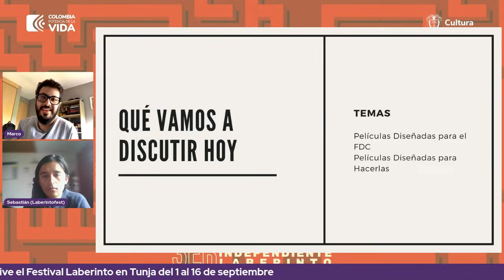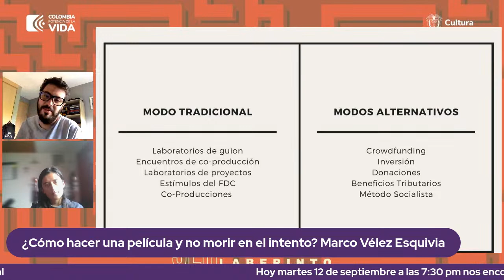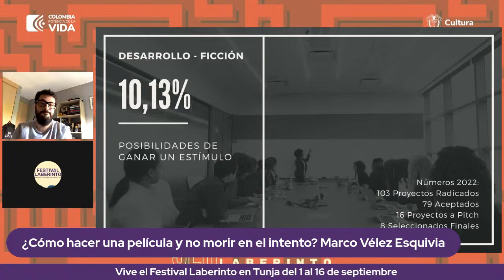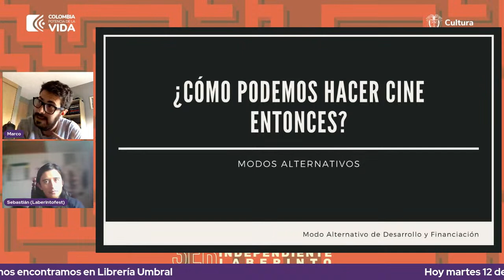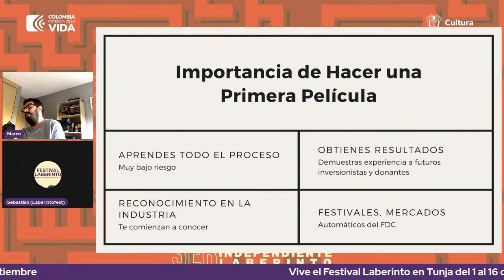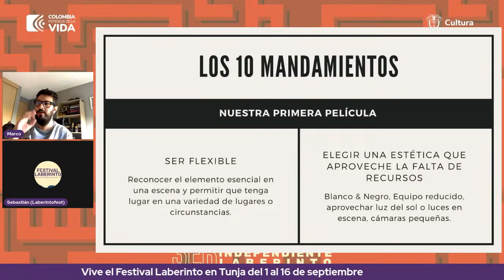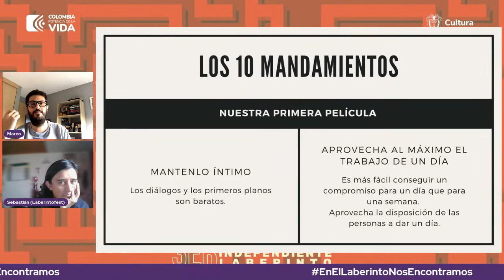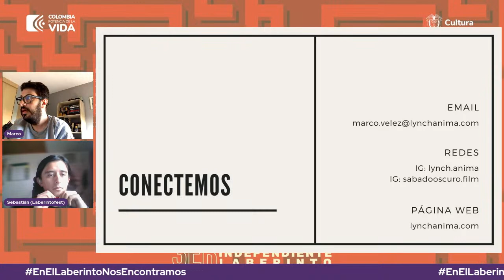VIVO ¿Cómo hacer una película y no morir en el intento? Marco Velez Esquivia MASTERCLASS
MASTERCLASS ¿Cómo hacer una película y no morir en el intento?
Con: Marco Vélez Esquivia

Director y guionista de la comedia romántica Afuera del Tiempo (2019) la cual fue selección oficial del Festival Internacional de Cine de Guayaquil y del Festival de Cine Independiente de Villa de Leyva entre otros. La película obtuvo una nominación a los Premios Macondo en la categoría de Mejores Efectos Visuales.

Es ingeniero industrial de la Pontificia Universidad Javeriana con un Diploma del New York Film Academy por el One-Year Filmmaking Program y una Maestría en Dirección de Cine de la escuela francesa EICAR la cual obtuvo una beca por parte de Colfuturo, Proimágenes Colombia y la Embajada de Francia.

En el 2019 realizó el desarrollo del largometraje animado llamado Chocó: La Tierra y Los Monstruos el cual recibió la Beca del Ministerio de Cultura a Desarrollo de Guion Infantil en el 2018 y recibió igualmente el estímulo de desarrollo de largometraje animado del Fondo para el Desarrollo Cinematográfico.

Su segunda película Ruido (2021) tuvo su premiere en el IndieBo - Festival Internacional de Cine Independiente de Bogotá tras su paso por el Work In Progress del Festival Internacional de Cine de Cartagena y del Work In Progress del Bogotá Audiovisual Market del 2019. La película de suspenso obtuvo una nominación a Mejor Actor de Reparto (Biassini Segura) en los Premios Macondo.

Su proyecto en desarrollo, Sangre En Tus Manos, obtuvo el Premio de Desarrollo en el Bogotá Audiovisual Market del 2020 tras su paso por el Encuentro Internacional de Productores organizado en el Festival Internacional de Cine de Cartagena del 2019 y por el LabGuion organizado por la Corporación Cinefilia.

Su tercer largometraje, Sicosexual (2022), está por su paso por festivales de cine mientras termina la postproducción de su siguiente largometraje llamado Ultraviolencia.